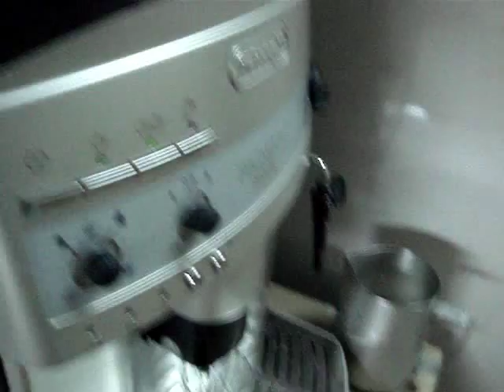latte art by jesse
tried pouring a rosetta leaf using a delonghi magnifica rapid 3300 machine. not a perfect pour, but sure looks like a fern leaf...